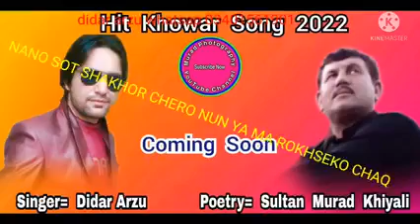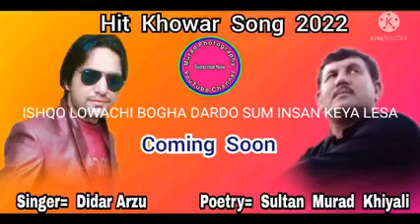Poet Sultan Murad khowar new song 2022 singer Didar arzu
Ghache Ashruwan Dile Shuna Ma eshpey chulane